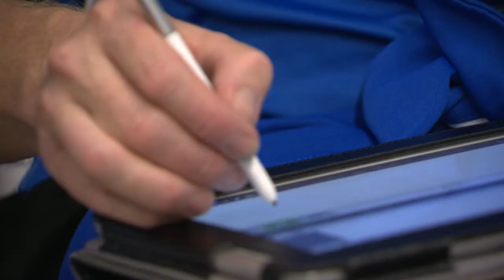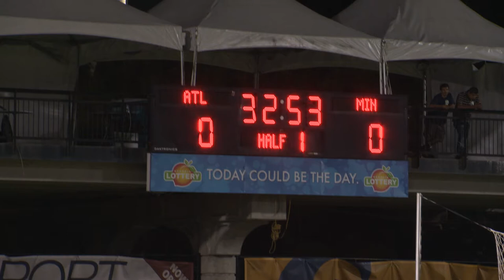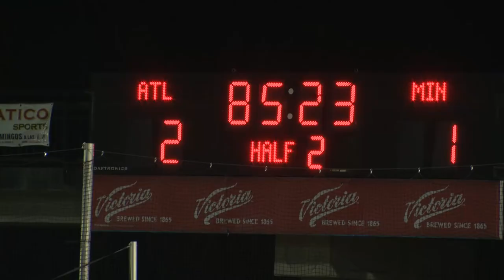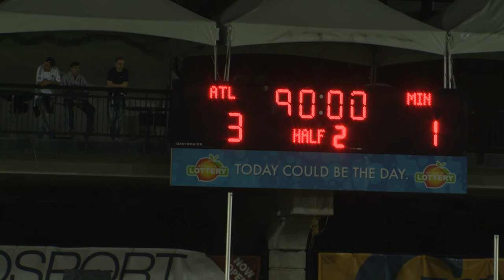Traveling Red Eye: Atlanta - Part 3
In this final installment, we follow head coach Manny Lagos through a difficult match for him and his squad in Atlanta. See and hear his advice to his players, his thoughts at halftime, and his reactions throughout.